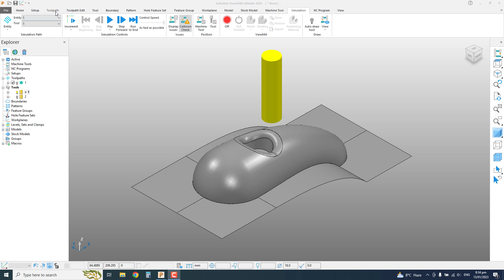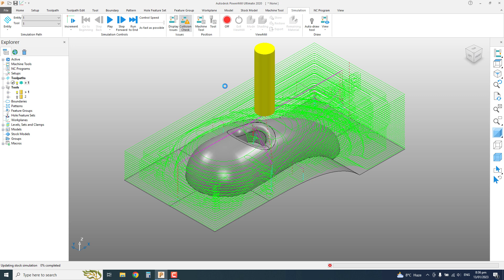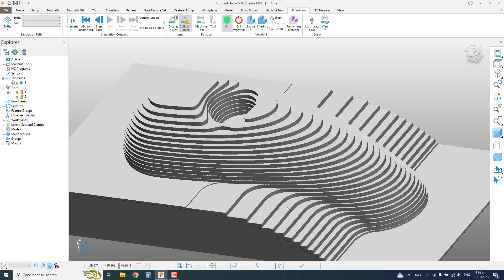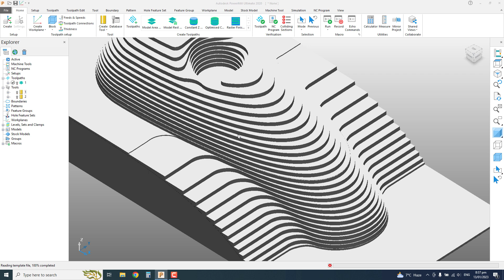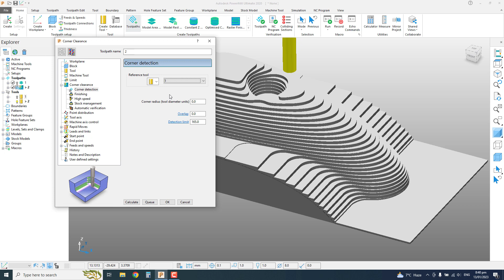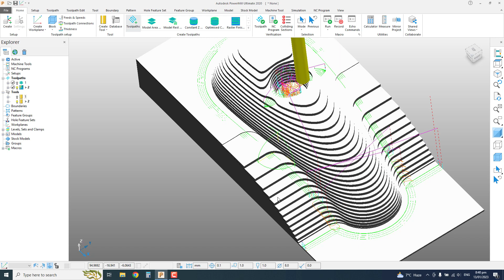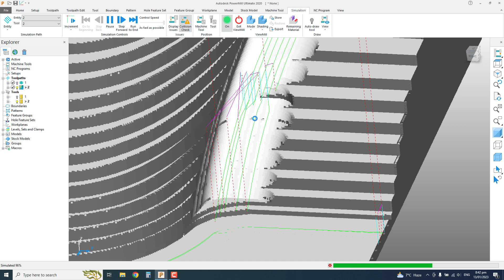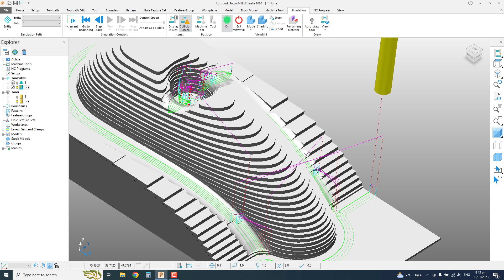Powermill 2020 Tutorial - Lesson # 11 - Corner Clearance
in this video tutorial you will learn about corner clearance in powermill2020 for cncprogramming

Related Courses
Powershape 2015 Complete Course